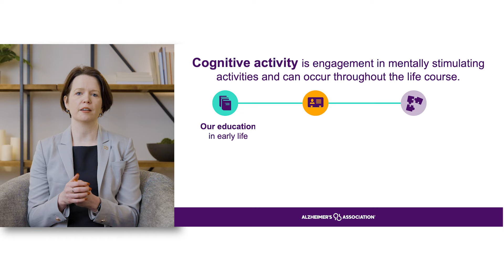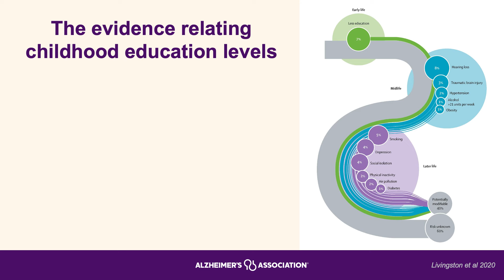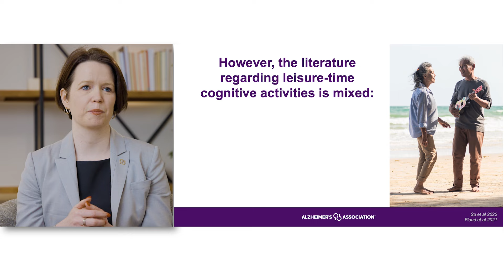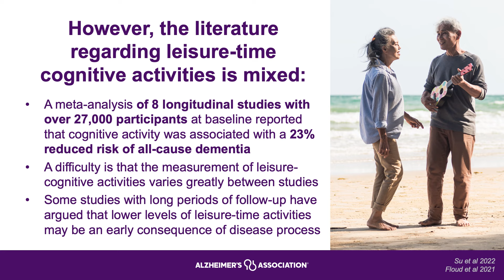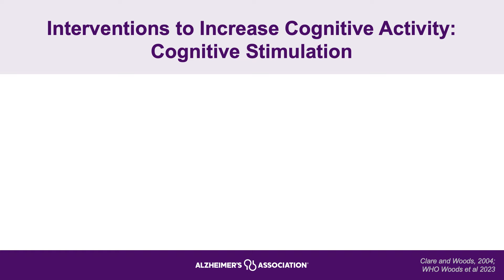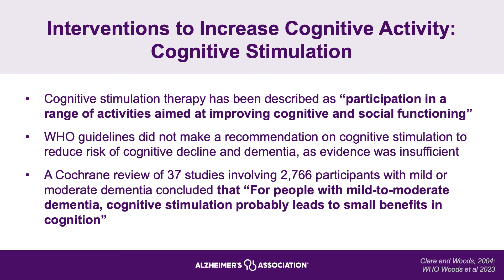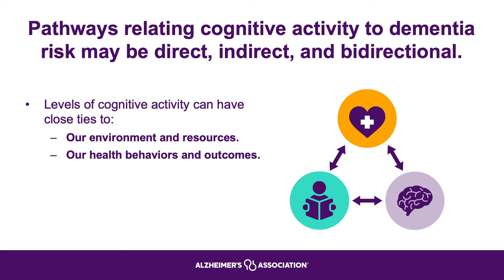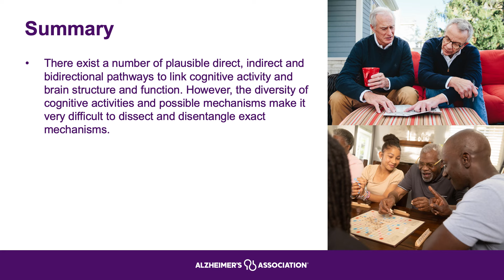Modifiable Risk Factors: Cognitive Activity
Cognitive activity – defined as engagement in mentally stimulating activities like learning a new language or playing an instrument – benefits many aspects of life and may also reduce risk of cognitive decline. In this webinar, Claire Sexton, DPhil, from the Alzheimer’s Association outlines the evidence behind cognitive activity as a modifiable risk factor for dementia and what this means for public health.

Public health professionals and others working to promote cognitive activities in their communities can benefit from this review of the scientific evidence.

The Public Health Center of Excellence on Dementia Risk Reduction is made possible by the Centers for Disease Control and Prevention of the U.S. Department of Health and Human Services as part of a financial assistance award totaling $2,973,948, with 100% funded by CDC/HHS. The contents of this video are those of the Alzheimer's Association and do not necessarily represent the official views of, nor an endorsement by, CDC/HHS or the U.S. Government.